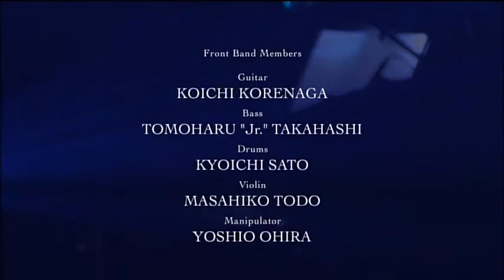Lotus (Yuki Kajiura LIVE vol.#9 ''Shibuya Public Hall Special'')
Yuki Kajiura LIVE vol.#9 ''Shibuya Public Hall Special''